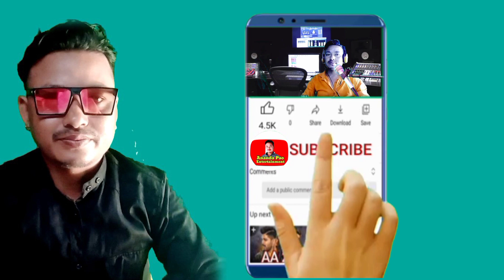Eye Flu: Conjunctivitis भयानक रूप से फेल रहा लोगो मे रोग👁️eyeflu